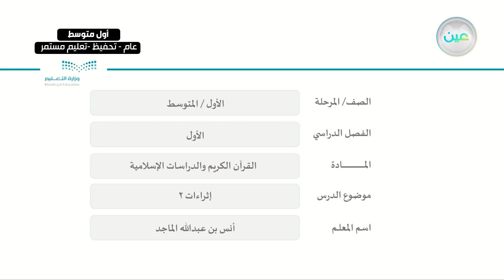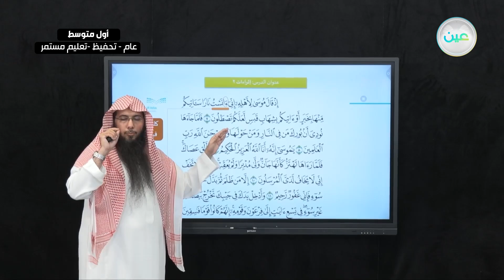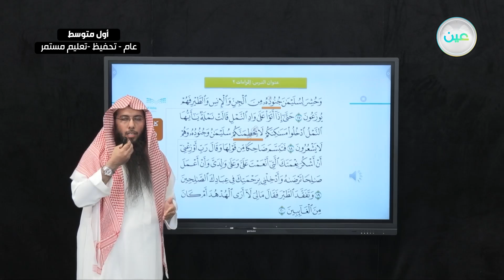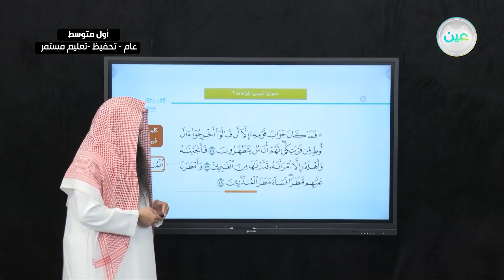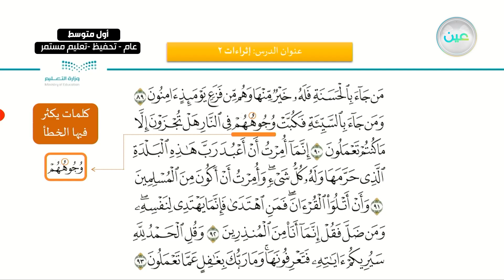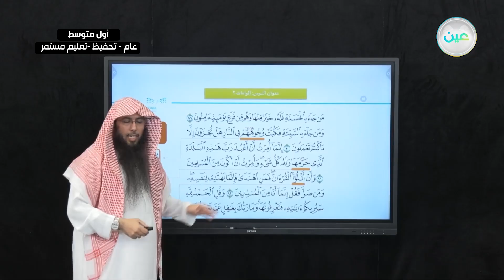إثراءات 3 - القرآن الكريم والدراسات الإسلامية - أول متوسط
الحصة الأولى - الثلاثاء - الأسبوع الثاني عشر - أول متوسط